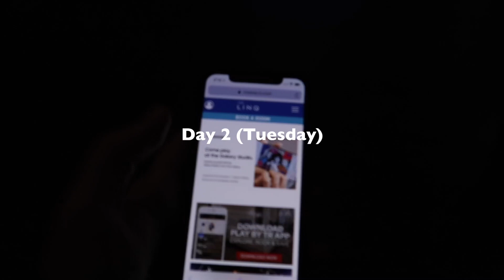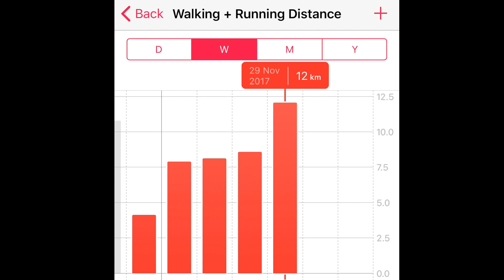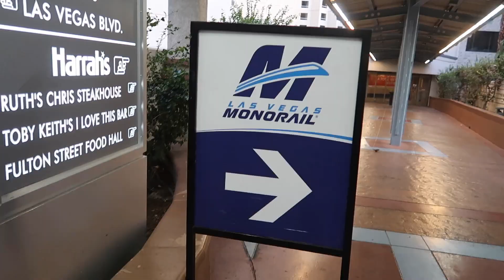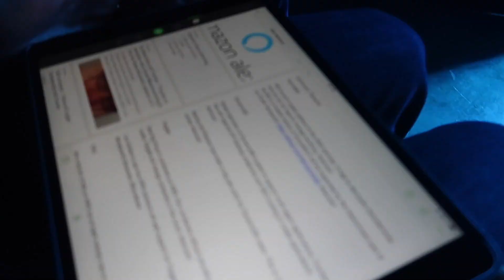Day 2/3 Benefits of being a UG leader: Front row at the Keynote